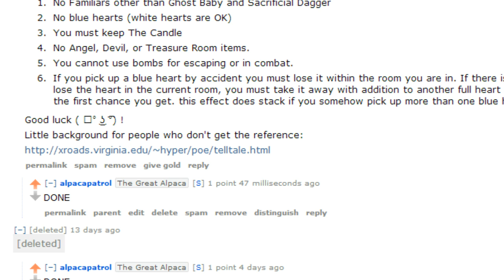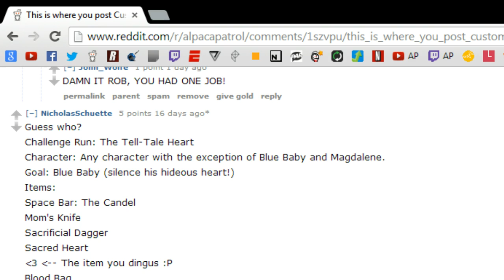Tell-Tale Heart - Binding of Isaac Wrath of the Lamb - Custom Challenge 194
IF YOU WANT TO POST AND UPVOTE CUSTOM CHALLENGE RUNS!

I am using SpiderMod to play The Binding of Isaac currently and I suggest you seek it out on your own through Google, if you already own The Binding of Isaac Wrath of the Lamb.

You can get the Binding of Isaac 1.48 Cheat Table
Or get the alphebetized version!

This run is called "Tell-Tale Heart" cause of da Poe Man.